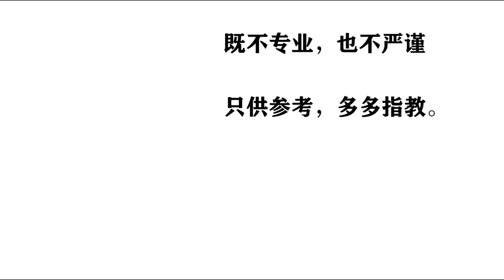欧美出不了马云，中国出不了马斯克。欧洲投资移民生活到底啥样? 海外房地产。了解你要投资买房,拿永居绿卡的地方。华人看欧洲新闻,德国法国英国意大利波兰匈牙利奥地利希腊西班牙葡萄牙